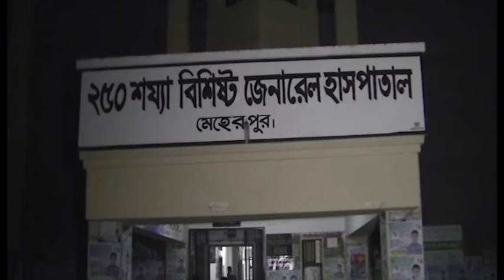পুলিশের সঙ্গে ‘বন্দুকযুদ্ধে’ নিহত ১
মেহেরপুর শহরের শ্মশানঘাট এলাকায় গতকাল রোববার দিবাগত রাতে পুলিশের সঙ্গে কথিত বন্দুকযুদ্ধে রমজান শেখ (৪২) নামে এক ব্যক্তি নিহত হয়েছেন। পুলিশ বলছে, তিনি জামায়াতের কর্মী ও কয়েকটি মামলার আসামি। তবে স্থানীয় বিএনপি নেতা ও পরিবার বলছে রমজান বিএনপির সক্রিয় নেতা।
নিহত রমজানের বাড়ি সদর উপজেলার রাজনগর গ্রামে। ‘বন্দুকযুদ্ধে’ চার পুলিশ সদস্য আহত হয়েছেন বলে পুলিশ জানিয়েছে। তাঁদের প্রাথমিক চিকিৎসা দেওয়া হয়েছে।
মেহেরপুর সদর থানার ভারপ্রাপ্ত কর্মকর্তা (ওসি) আহসান হাবীবের ভাষ্য, গতকাল রাত সাড়ে আটটার দিকে রমজানকে তাঁর বাড়ি থেকে আটক করা হয়। তাঁর দেওয়া তথ্যমতে রাতে পুলিশের একটি দল অস্ত্র উদ্ধারের জন্য শশ্মানঘাট এলাকায় যায়। সেখানে আগে থেকে তাঁর সহযোগীরা ওত পেতে ছিল। তাঁরা পুলিশকে লক্ষ করে গুলি ছোড়ে। পুলিশও পাল্টা গুলি ছোড়ে। এ সময় রমজান আলী গুলিবিদ্ধ হন। মেহেরপুর জেনারেল হাসপাতালে নেওয়ার পর কর্তব্যরত চিকিৎসক আবু এহসান তাঁকে মৃত ঘোষণা করেন। ঘটনাস্থল থেকে একটি এলজি শাটারগান, দুটি গুলি ও দেশীয় অস্ত্র উদ্ধার করা হয়েছে।
ওসি আরও বলেন, রমজান আলীর নামে সদর থানায় কয়েকটি মামলা রয়েছে। এ ছাড়া তাঁর নেতৃত্বে ২০১৩ সালে রাজনগরে র‍্যাব সদস্যদের মারধর করে অস্ত্র কেড়ে নেওয়া ও পুলিশের ওপর হামলার অভিযোগ রয়েছে।

তবে বিএনপির কেন্দ্রীয় কমিটির সদস্য ও মেহেরপুর-১ (সদর) আসনের সাবেক সাংসদ মাসুদ অরুণ সকালে প্রথম আলোকে বলেন, ‘রমজান বিএনপির সক্রিয় নেতা ছিলেন। তিনি সদর উপজেলার পিরোজপুর ইউনিয়ন বিএনপির সহসভাপতি ছিলেন।’ তাঁর অভিযোগ, বিএনপির আন্দোলন সংগ্রামে রমজানের ভূমিকা ছিল। এখন কোনো আন্দোলন নেই। পুলিশ তাঁকে ধরে নিয়ে ঠান্ডা মাথায় খুন করেছে।

নিহত রমজানের স্ত্রী শরিফা বেগম সাংবাদিকদের বলেন, তাঁর স্বামী বিএনপির রাজনীতির সঙ্গে জড়িত। গতকাল শনিবার সকালে বাড়ি থেকে পুলিশ তাঁকে ধরে নিয়ে গিয়েছিল।